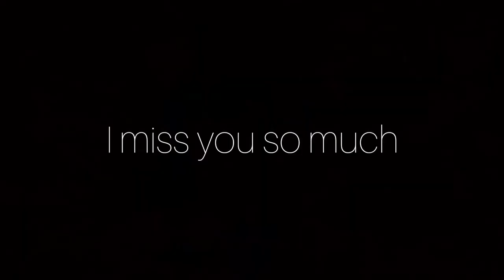Arcane || Jinx X Ekko || IDFC(SOAP) edit